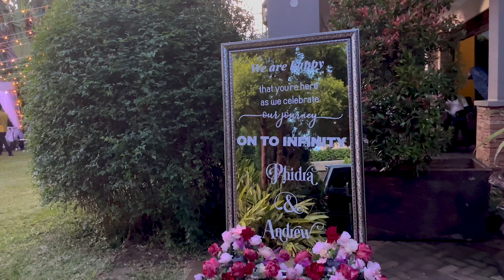Ep 49 | Spend the weekend with us | Wedding Guests | My first MC gig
I was an MC at a wedding for the very first time and I looooved it!

We really enjoyed the king Easter weekend and we’re intentional on spending quality time with family. I think we achieved that.